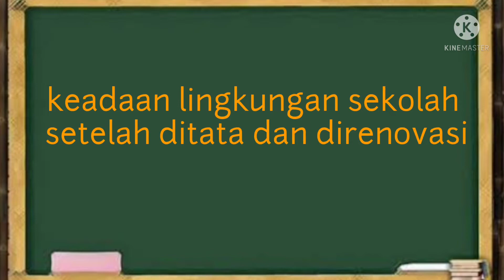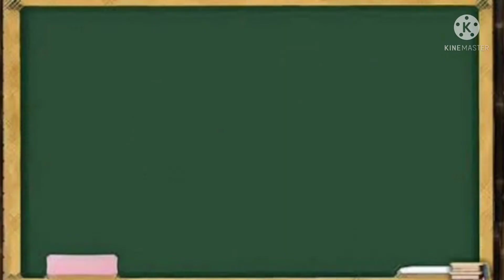menyulap lingkungan sekolah jadi taman yang indah